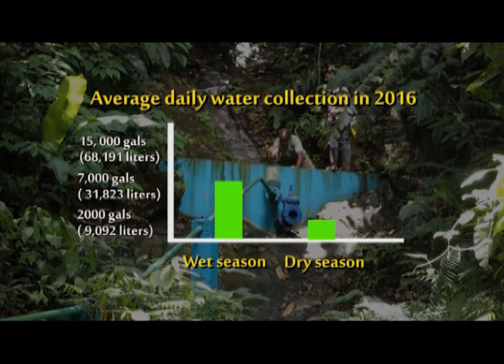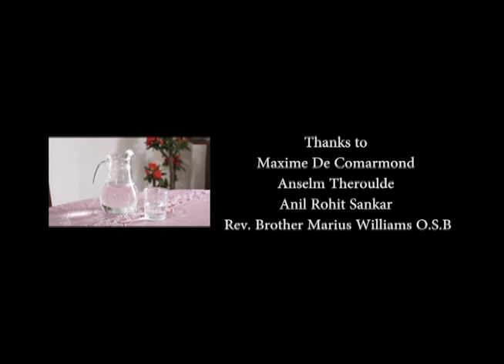Waterworks at Mount St Benedict Monastery, Tunapuna, Trinidad and Tobago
From November 2015 to August 2016, there was a major overhaul of the water harvesting and distribution network at Mount St Benedict Monastery in Trinidad.  This video highlights the rationale behind the project and some features of the refurbished system.